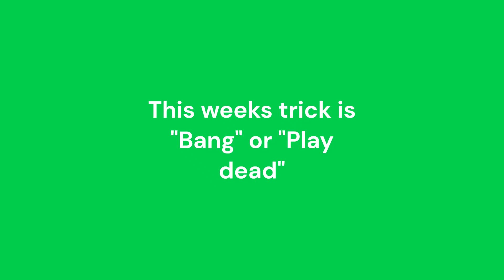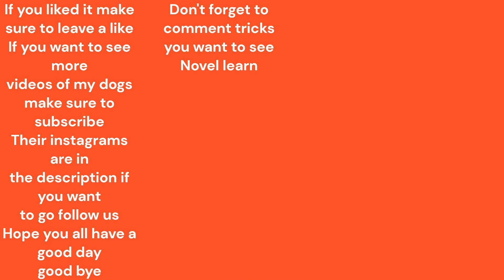Australian Shepherd Puppy Learns a New Trick Each Week Part 3: Bang or Play Dead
Rin's Instagram- @Rin_the_service_demon
Hottie's Instagram- @Hottie_the_aussie
Phoenix's Instagram- @Fighting_her_fire